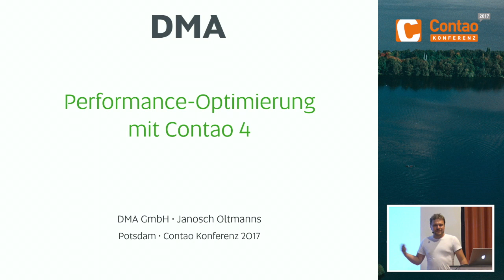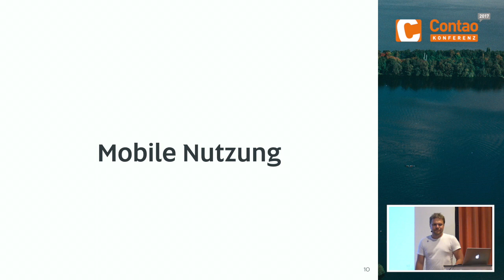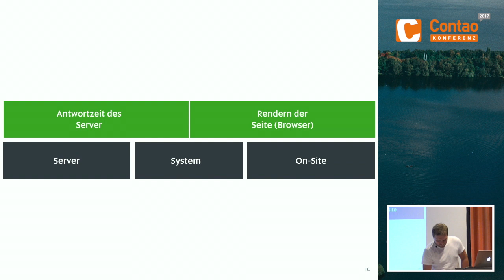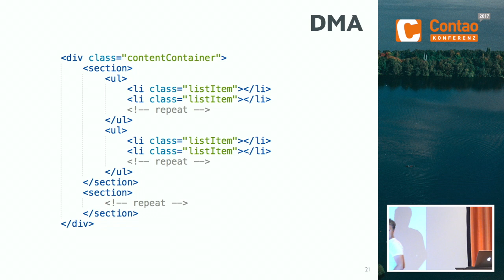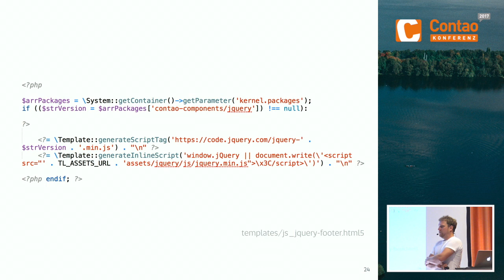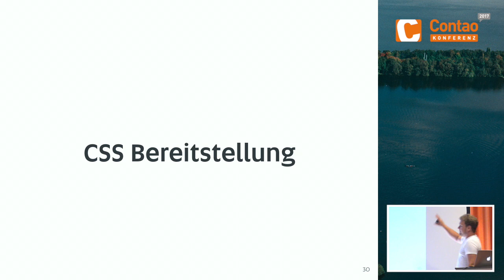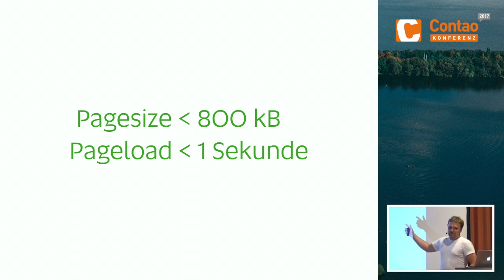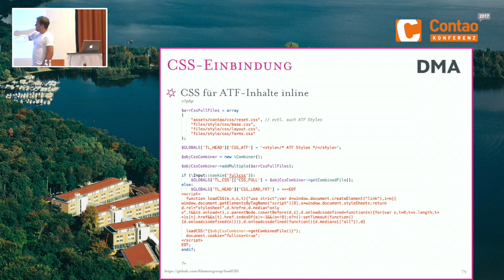Performance Optimierung mit Contao 4 – Contao Konferenz 2017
Referent: Janosch Oltmanns

Jeder wird es schon einmal erlebt haben: 80 % sind fertig, der restliche Aufwand macht aber noch einmal 80 % aus. Das Paretoprinzip gilt auch in der Webentwicklung. Erst recht, wenn es um die Performance geht. Ein Performance-Wert von 80/100 ist relativ schnell zu erreichen. Die letzten 20 % treiben einen aber schnell zur Verzweiflung.

In dieser Session befasse ich mich genau mit diesem Problem. Was lässt sich direkt während der Umsetzung berücksichtigen und an welchen Stellschrauben können wir drehen. Welche Punkte sind mit einem Einzeiler erledigt und für welche benötigen wir Erweiterungen oder müssen gar unseren Workflow anpassen.

Intensiv werden vor allem die Punkte „Inhalte above the fold“ sowie die Einbindung externer Ressourcen wie Grafiken, StyleSheets und JavaScript behandelt.